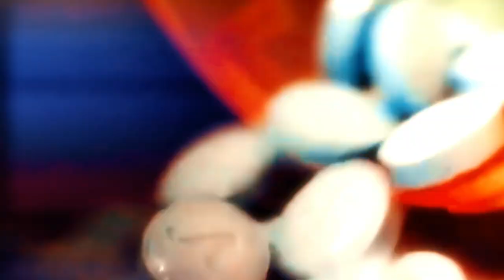Kiel Cariah - Dreams [Official Video]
Music Video by Kiel Cariah performing "Dreams"

"This video is about surrounding yourself with people who believe in the beauty of your dreams" - Kiel